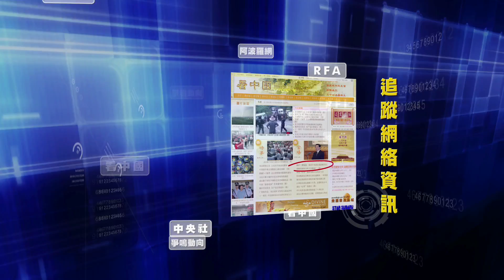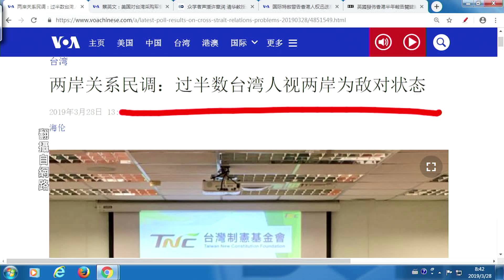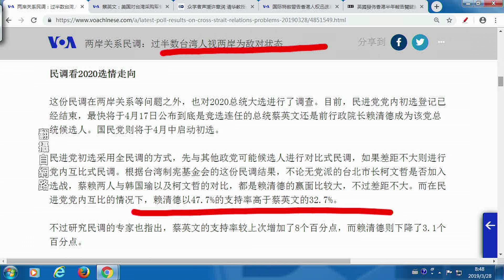《今日點擊》過半台灣人視中共為敵 80%不認可自己是（中共下）的中國人（2019/03/29）